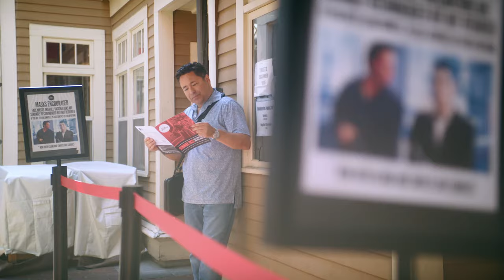Students Share Their Experience at Harvard Summer School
Learn more about taking a summer class at Harvard Summer School